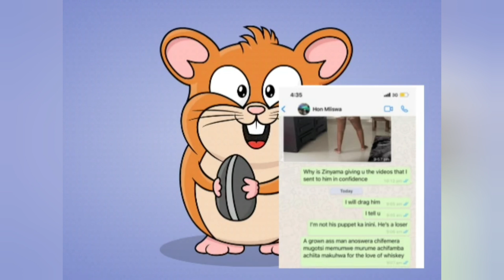Themba Mliswa latest | Themba is a murderer-Susan Mutami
Themba Mliswa small house saga continues. Vapeiwo mic sisi vane mafile avarikuda kutipa.